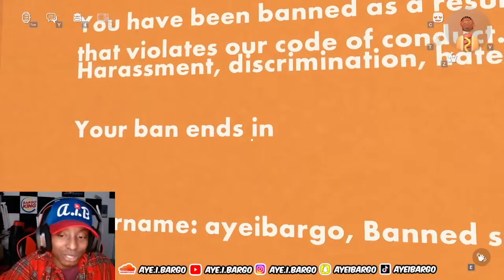Aye.i.Bargo - "First Day Out" [Official Music Video]